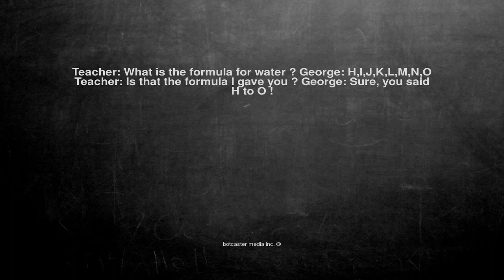Ok, here is the joke. Teacher: What is the formula for water ?...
Teacher: What is the formula for water ? George: H,I,J,K,L,M,N,O Teacher: Is that the formula I gave you ? George: Sure, you said H to O !